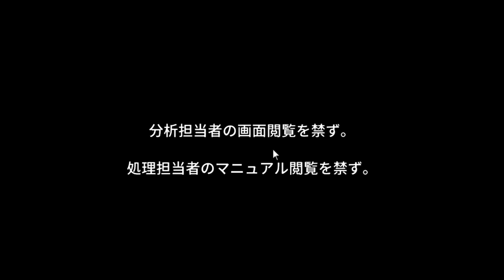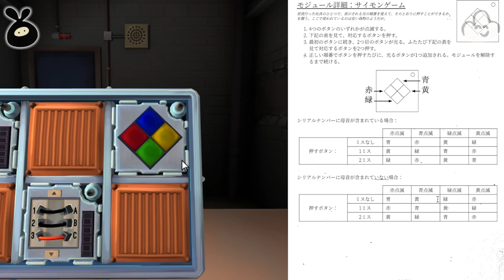【協力】これ以上の『爆弾解除』は危険と判断しました。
『完全爆弾解除マニュアル：Keep Talking and Nobody Explodes』を２人でプレイ。
これ以上やると彼が壊れちゃう…。